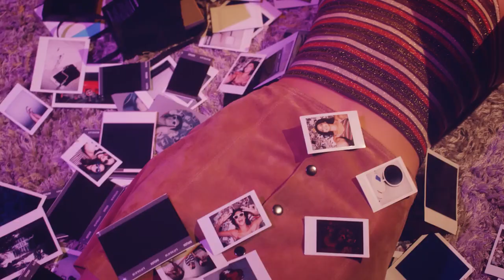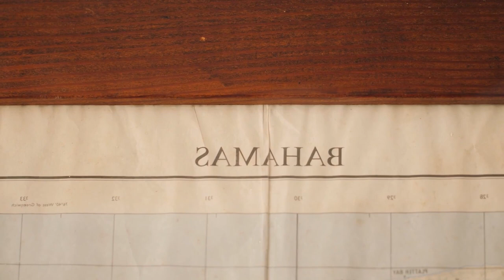BEST DEEP HOUSE MUSIC MIX - Lia Zoe - Thousand Miles, Otilia - Sleepless Nights (Nicola Veneziani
BEST DEEP HOUSE MUSIC MIX - Lia Zoe - Thousand Miles, Otilia - Sleepless Nights (Nicola Veneziani Remix, Melo Patrick - Sugar, 70
Clean-Channels Playlist Mix made with Love by  Youtube Music Channel:
00:00:10  |  01. Lia Zoe - Thousand Miles
00:02:47 | 02. Otilia - Sleepless Nights (Nicola Veneziani Remix
00:07:41  |  03. Melo Patrick - Sugar
00:10:03 | 04. Ozzie Shad - Attack
00:12:59 | 05. Otilia - Deli Gibi (OLMEGA remix) - Copy
00:14:52 | 06. Melanie Adalynn- Leave Me Alone

Welcome to our curated selection of the hottest international hits, with hottest girls featuring chart-toppers like 'Lia Zoe Thousand Miles' and 'Otilia Sleepless Nights (Nicola Veneziani Remix Dive into the electrifying world of mega hits, fereign music, english music, spanish music, where every track is a journey through the latest in global pop sensations. Whether you're cruising down the street, hitting the books, or simply unwinding, our foreign music playlist promises to elevate your mood with best beats and captivating melodies. From the pulsating rhythms of 'Sugar' to the irresistible charm of 'Attack )', our collection spans genres and styles, ensuring there's something for every taste. Explore the dynamic fusion of pop, dance, and electronic sounds that define the contemporary music scene. Get ready to groove to the sounds of today's top 40 hits, perfect for any occasion, whether it's a night out on the town or a day at the beach. Immerse yourself in the ultimate playlist experience, designed to keep you moving and grooving from start to finish.

 This is a official artistic music video with the purpose to explore the captivating beauty of our world through the lens of our talented and beautiful models and the creative direction of Michael Brown, William Jones, Mark Lopez. In this visually stunning presentation, our girls models are Mia Davis, Avery Garcia, Ava Williams, Camila Gonzalez, Emma Johnson, elegantly showcase the allure of various breathtaking locations worldwide.